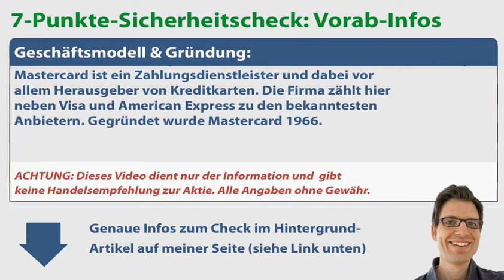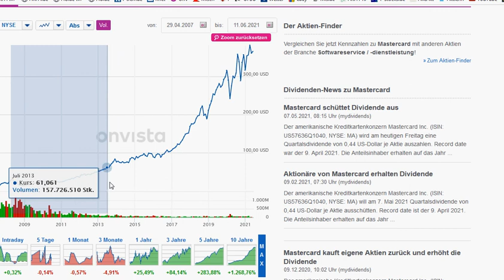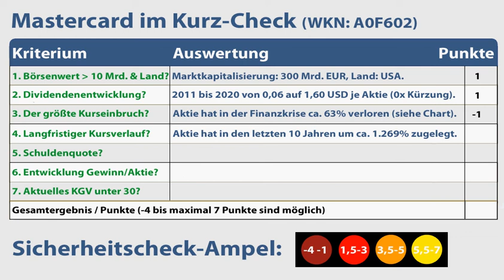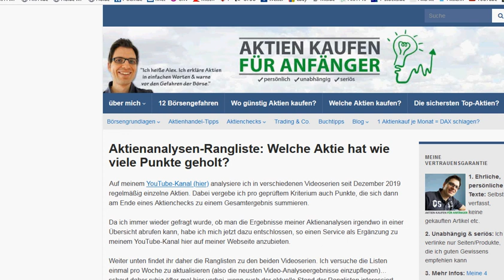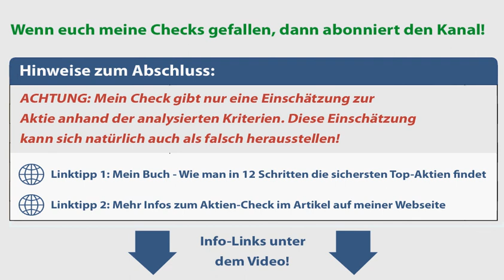Mastercard Aktienanalyse – Update 2021: Wie sicher ist die Aktie? (+günstig bewertet?)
✔ TIPP! Mein Buch „Wie man die sichersten Top-Aktien findet“:
► ► Mastercard Aktien-Analyse 2021: Worum geht es in diesem Video?
Ich bin Alex von der Webseite „Aktien kaufen für Anfänger“. Für diese Videoserie habe ich einen Sicherheitscheck entwickelt, um anhand von 7 Kriterien die Verlustrisiken von Aktien besser einschätzen zu können. In diesem Video nehme ich mir die Mastercard Aktie vor: Wie sicher ist die Aktie womöglich? Um das herauszufinden, gehe ich in dieser Aktienanalyse unter anderem diesen Fragen auf den Grund:
✔ Gibt es bei Mastercard Dividende bzw. wie hat sie sich in den letzten Jahren entwickelt?
✔ Wann und wie hoch war der größte Kursrückschlag von Mastercard in den vergangenen Jahren?
✔ Wie hat sich der Aktienkurs von Mastercard entwickelt?
✔ Wie hoch ist das KGV? Ist die Aktie Mastercard aktuell günstig oder vermutlich überbewertet bzw. teuer?

► ► 2 wichtige Hinweise:
1. Mein Kanal bietet kurze Aktienchecks für einen schnellen (ersten) Überblick. Wer sich für die Aktie näher interessiert, sollte sie genauer analysieren (so mache ich das auch).

2. Ich bin ein ganz normaler Privatanleger und kein Anlageberater. Ich leiste (in diesem Video bzw. auf meiner Webseite) daher keine Anlageberatung und ersetze diese auch nicht. Alle Inhalte dienen lediglich der Information bzw. Unterhaltung und stellen keine (!) Empfehlung zum Kaufen, Halten oder Verkaufen der erwähnten Aktie(n) dar. Aktieninvestitionen können zum Totalverlust führen. Alle Angaben in diesem Video ohne Gewähr.